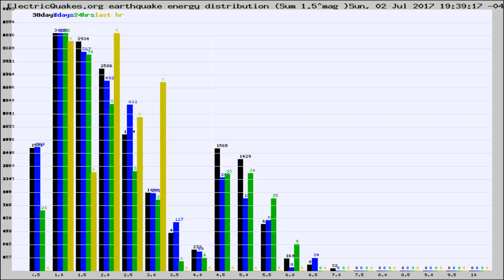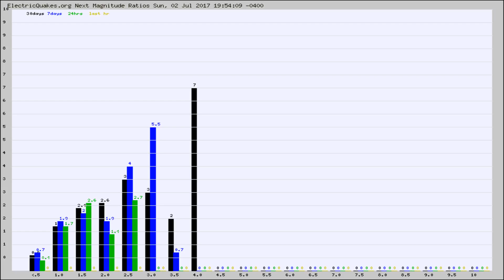Todays_Hourly_World_Earthquake_Statistics_from_ElectricQuakes.org_07-02-17+20:02:01